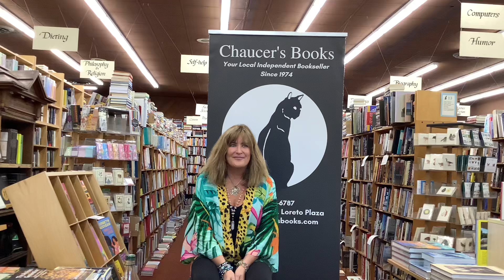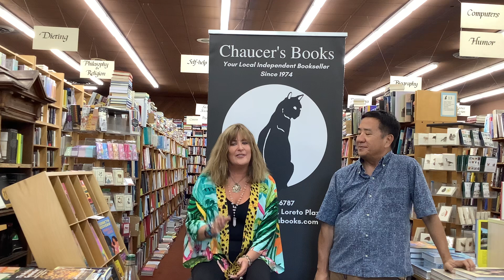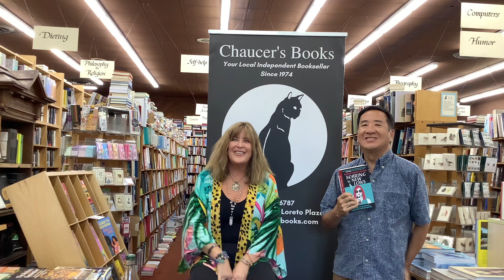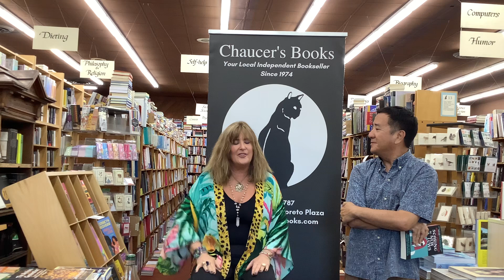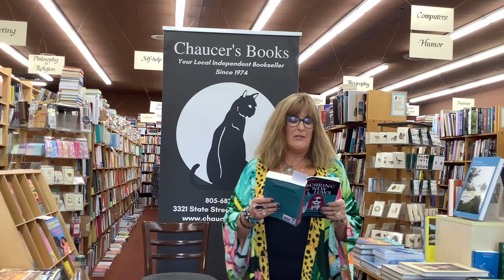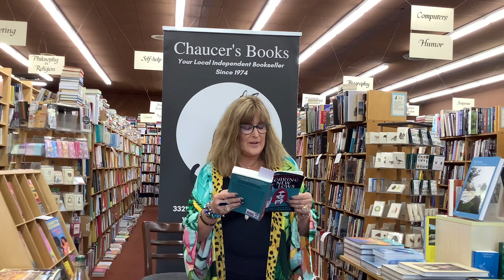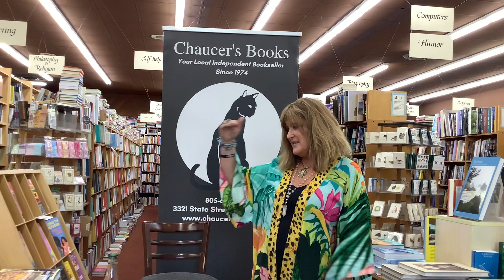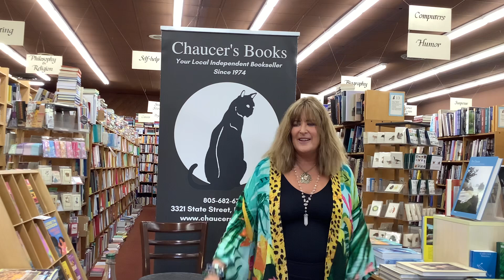Margaux Dunbar Hession talks about her novel, "Soaring to New Lows" June 5, 2024